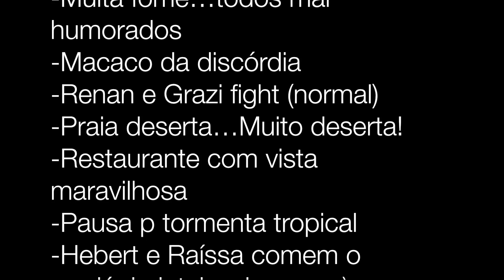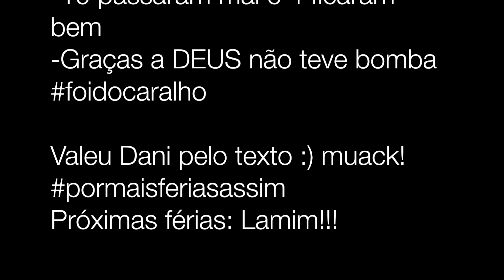HORA DE DIZER BYE BYE PRO PARAISO EP. 6 (LAST EPISODE)